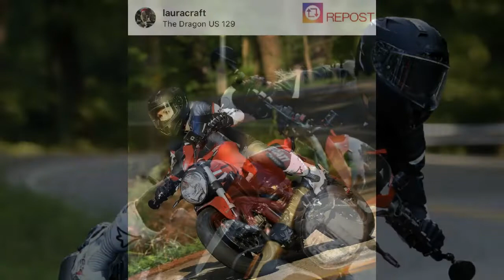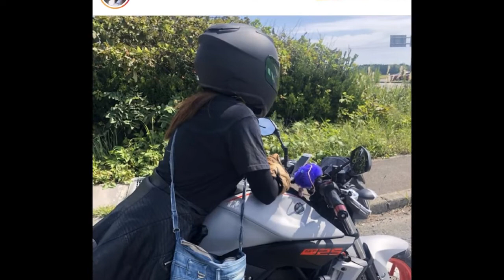Girl with motorbike【Kawasaki Ninja650】motorcycle girl ❘❘Cool Girl! I Love ! EP 59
Welcome　to
female biker CH